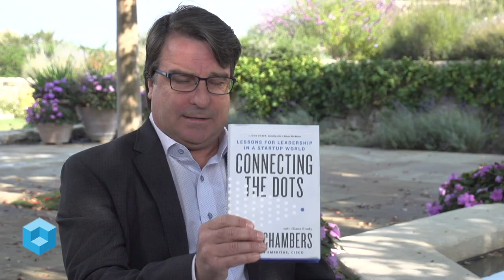John Chambers, JC2 Ventures | Mayfield People First Network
John Chambers, former chairman & CEO of Cisco and CEO of JC2 Ventures, talks with John Furrier @furrier from his home in Palo Alto, CA.

Lessons from IBM and Wang: Startups will write next chapter for John Chambers after Cisco

Clutching his fishing pole, the six-year-old boy was swept along the rapids of a raging West Virginia river. Only fate and the calming words of his own father nearby would coalesce to save Cisco Systems Inc.’s future leader.

It was a near-death experience that John Chambers (pictured) would not soon forget. A perilous day on the river would prepare Cisco’s chief executive for the dot-com bust in 2001, when a quarter of the company’s customers simply disappeared and the firm’s market capitalization lost nearly $400 billion.

“When disaster strikes, how you handle that determines who you are in the future,” said Chambers, who described how his father finally fished him out of the cold water. “Then you know what he did? He put me right back in the rapids and let me do it myself.”

From a near-death experience on a raging river in West Virginia to navigating the treacherous waters of the technology industry, John Chambers’ story is one of a life in full. A great deal of his career’s lessons and views on the tech industry are chronicled in the Cisco chairman emeritus’ latest book, “Connecting the Dots: Lessons for Leadership in a Startup World.”

Chambers discussed his latest venture, past experiences with two major tech firms before joining Cisco, the value of mentorship, and the state of Silicon Valley with John Furrier, host of theCUBE, SiliconANGLE Media’s mobile livestreaming studio, at Chambers’ home in Palo Alto, California, as part of the Mayfield People First series. (* Disclosure below.)

This week, theCUBE features John Chambers as its Guest of the Week.

Commitment to startups
At the age of 69, Chambers insists he has not retired, preferring instead to describe his current endeavor as “the next chapter.” He is the founder and chief executive officer of JC2 Ventures, an investment firm devoted to capitalizing on new technologies incubated by fledgling entrepreneurs.

JC2 has already made a series of investments in startup companies, ranging from Aspire Food Group, a firm that farms palm weevil larvae and raises food-grade crickets on a commercial scale, to Rubrik Inc., a cloud data management company.

“I’m into the startup world now,” Chambers said. “This is where the innovation is going to come from.”

In addition to his investment role, Chambers has also returned to his boyhood roots and recently funded a startup engine in the College of Business and Economics at West Virginia University. The gift will form a philanthropic venture capital fund to support startup innovation and create a new Center for Artificial Intelligence Management.

Having seen the significant role in fostering startups and innovation played by universities within the Silicon Valley community, Chambers is seeking to duplicate that model in his home state. “How do we take the tremendous prosperity and growth in Silicon Valley and make it more uniform across the country?” Chambers asked. “At the core of almost every great startup engine is a really world-class university. They have to set the pace.”

Missed opportunities
Chambers’ interest in the startup community stems from personal experience and the lessons he learned while working inside major technology firms before taking the helm at Cisco. What he saw was that the window for true innovation opens and closes rapidly and some of the biggest firms in the world can be blinded by success.

In the 1970s, IBM Corp. was riding high. Mainframes had emerged as the powerhouse tool for running the enterprise, and “Big Blue” was widely viewed as the gold standard. But when a fledgling company named Microsoft Inc. came calling for an operating system to run microcomputers, IBM’s management made the fateful decision to cede control of the software to the Seattle-based company run by a young engineer named Bill Gates.

Chambers worked at IBM as a salesman from the mid-1970s until 1982. “I watched IBM and mainframes, and then I watched them miss on going to the minicomputer and then miss in terms of the internet,” Chambers said.

History would repeat itself at Chambers’ next company, Wang Laboratories. The Boston-based firm had risen to become a major player in the office minicomputer market by the early 1980s. At one point more than 80 percent of the 2,000 largest companies in the U.S. used Wang equipment.

Here’s the complete video interview, another in a series of SiliconANGLE’s and theCUBE’s coverage of the Mayfield People First event. (Disclosure: TheCUBE’s coverage of the Mayfield People First event is presented by Mayfield Fund LLC.)